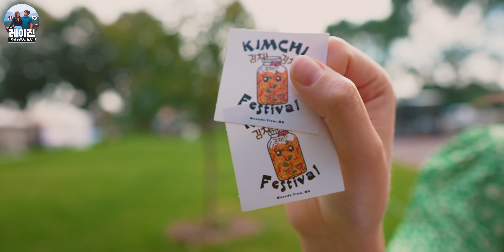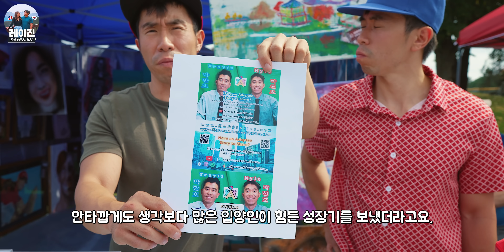내가 아내의 고향, 미네소타 사람들을 존경할 수밖에 없는 이유 🇺🇸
[CC]버튼을 누르면 영어자막이 나와요!

Raye & Jin
2700 Louisiana Ave S